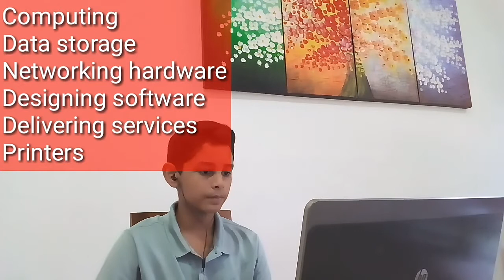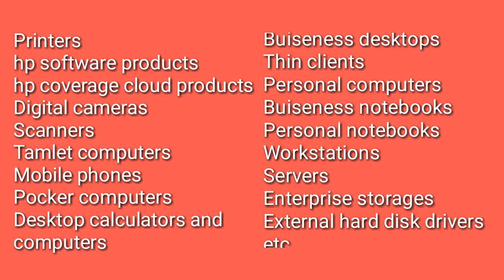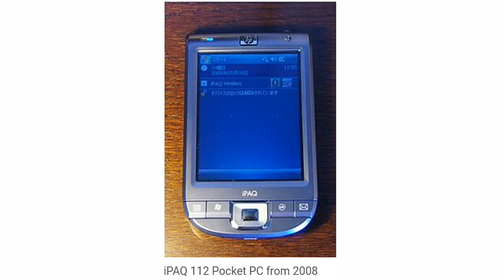Story of the HP Company.Tech Tech#Sinhala#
The HP is a company which makes computing and watch the video to learn the history founders and everything.